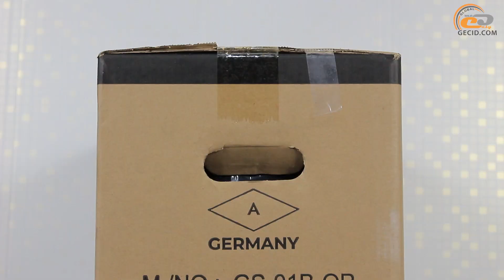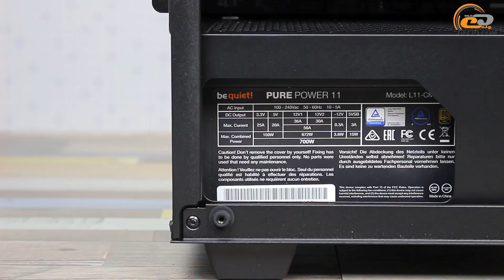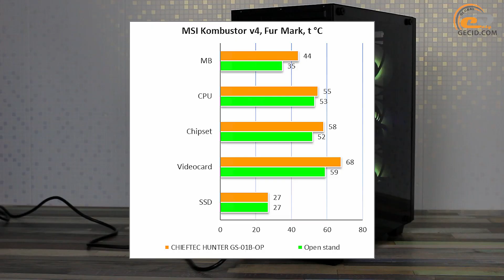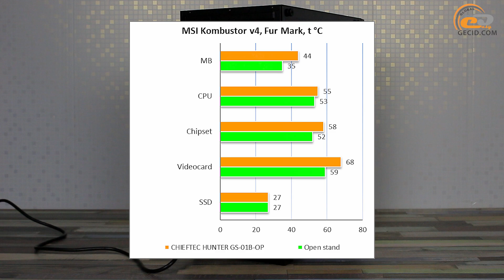Обзор корпуса CHIEFTEC HUNTER (GS-01B-OP): пример для подражания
Изучаем CHIEFTEC HUNTER - модель формата Middle Tower из среднего ценового диапазона, которая обладает четырьмя предустановленными вентиляторами с RGB-подсветкой, хорошей продуваемостью и стеклянной боковой крышкой.

Меню:
0:00 Вступление
0:30 Упаковка и комплект поставки
0:47 Внешний вид
2:52 Внутреннее устройство
4:22 Тестирование
5:25 Итоги